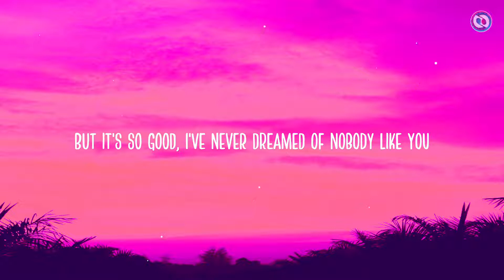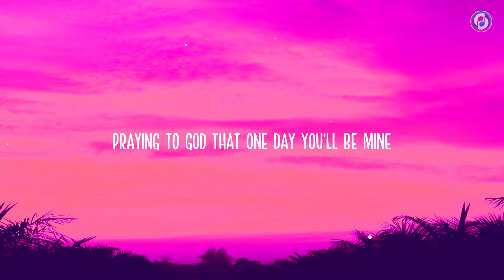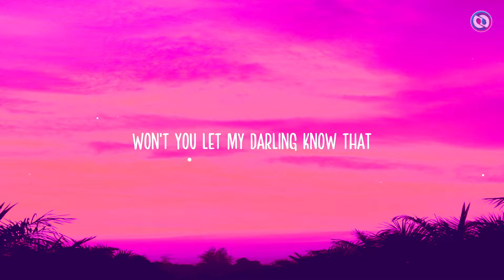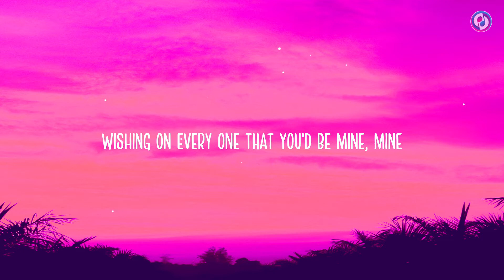Ruth B. - Dandelions (Lyrics)